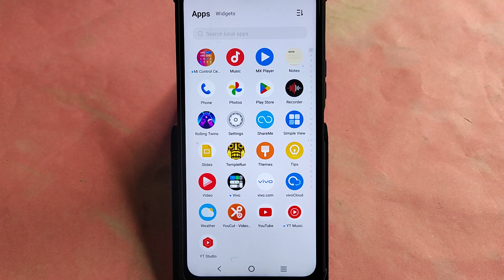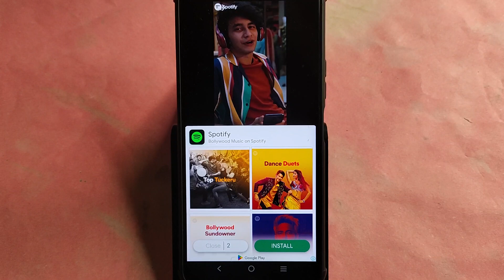how to change control center in IQOO Neo 9 Pro, IQOO Neo 9 Pro me control centre kaise badle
Best powerful CPU under 10k

60-Inch Tripod with Bag

7 Socket 6A Extension Board

multiplug Extension